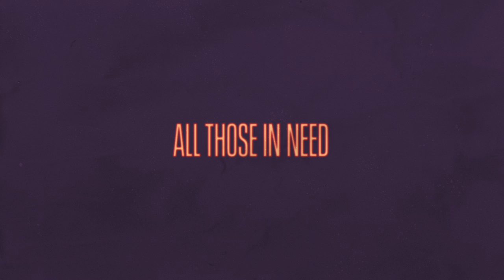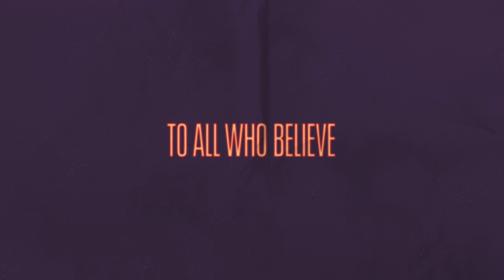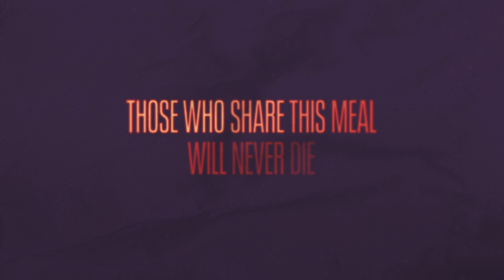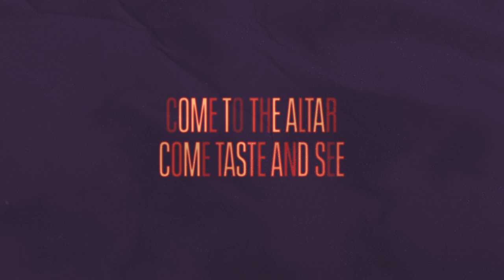Come to the Banquet (Lyric Video) - Josh Blakesley (Official Video)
Song: Come to the Banquet
Artist: Josh Blakesley
CCLI:

Lyrics:

Words and music by: Josh Blakesley